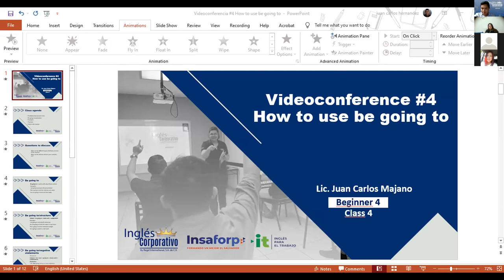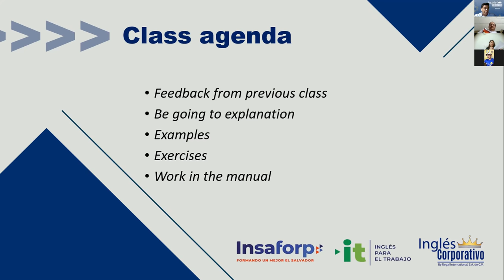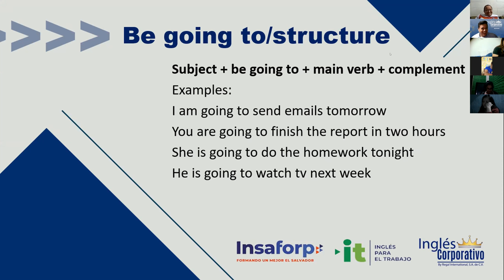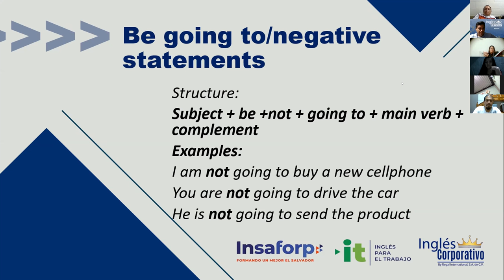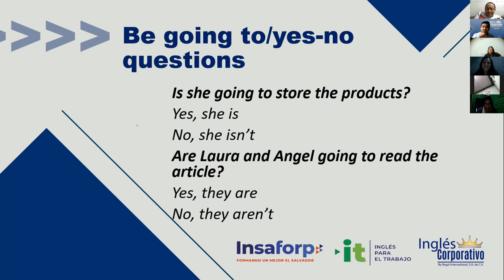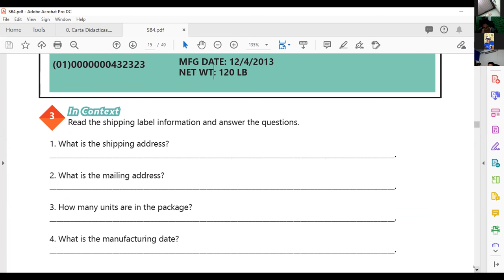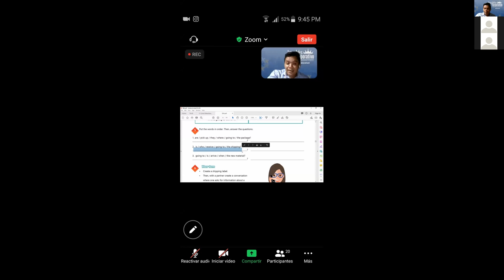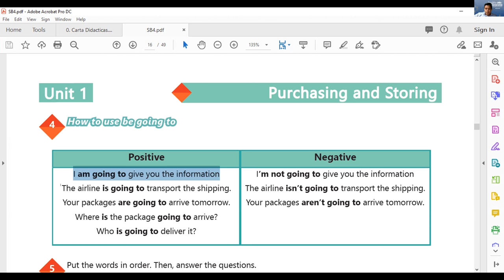Ingles Corporativo- Videoconferencia #4 How to use be going to.